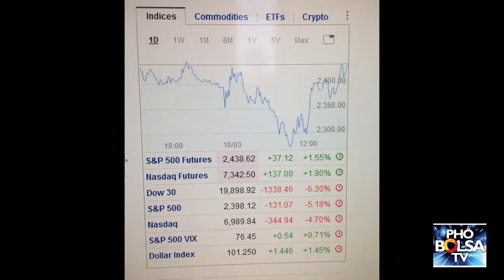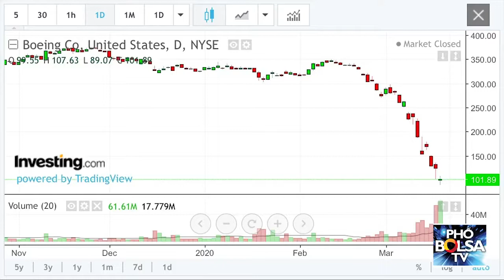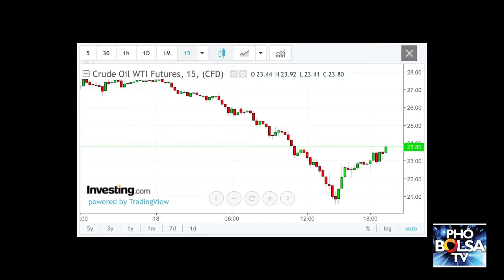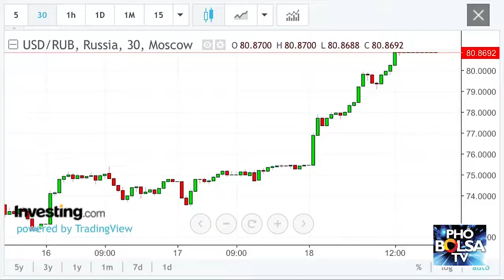Cập nhật thị trường chứng khoán 18 3 2020 Chỉ số Dow Jone xuống dưới mức 20 ngàn